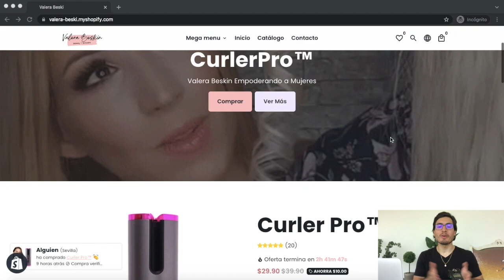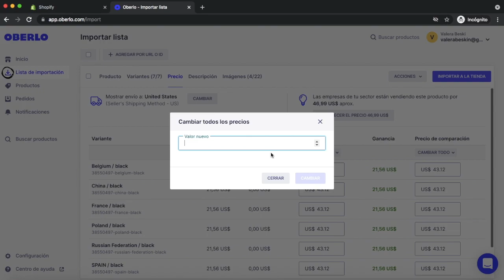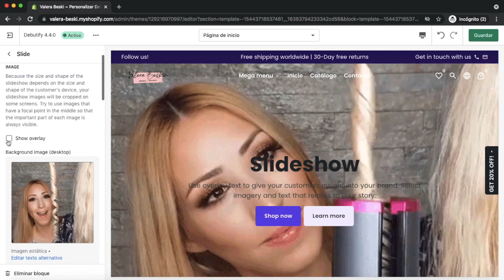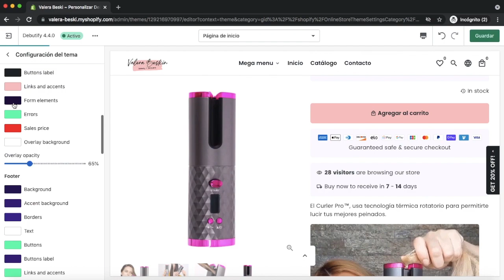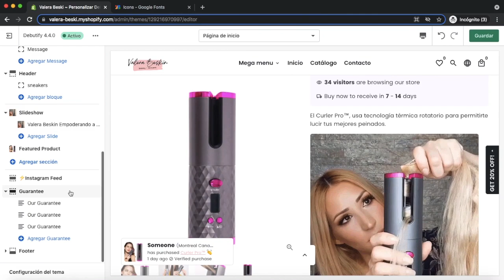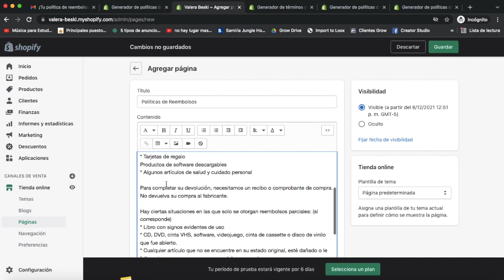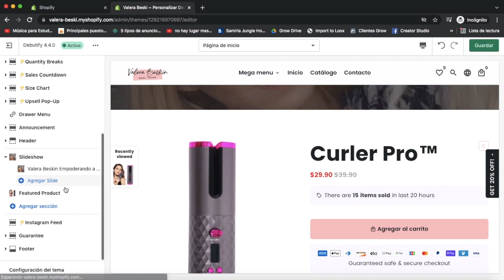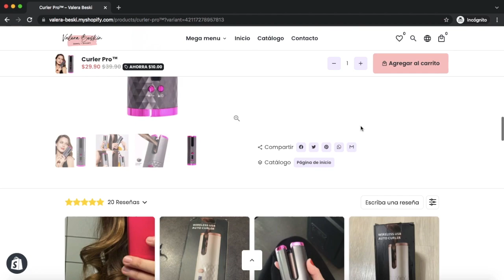Como Crear una Tienda de Shopify en 2024 (Paso a Paso)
Como Crear una Tienda de Shopify en 2024 PASO A PASO en 20 MINUTOS | CURSO GRATIS de Shopify

Como crear una tienda de Shopify paso a paso en 2024 una tienda de Shopify para Dropshipping o una tienda online para tu negocio online. Este video es un Curso Gratis de Shopify 2023 un curso paso a paso de Shopify para principiantes o avanzados. Si quieres aprender a crear una tienda de Shopify desde cero en 2024 este video es para ti. Tutorial Shopify Español.